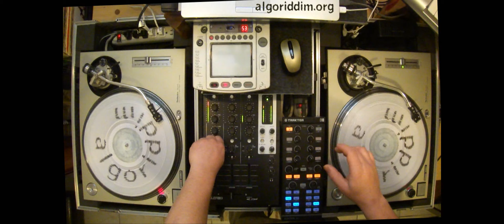Aquarius (5th Dimension, Freedom Singers, Dennis Alcapone)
Aquarius: Freedom Singers
Aquarius Part Two: Sound Dimension
Sunshine Version: Dennis Alcapone